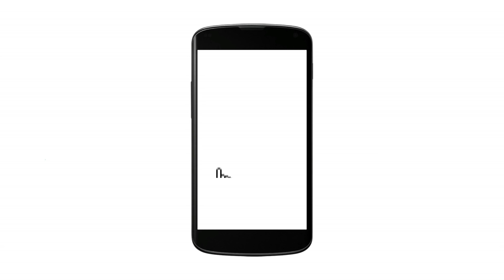Secret Santa - Christmas Story In Hindi | Hindi Kahaniya | Kahani | Hindi Fairy Tales | Cartoon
Superhit Christmas Story In Hindi "Secret Santa सीक्रेट सांता" (Hindi Kahaniya, Kahani, Hindi Cartoon, Hindi Fairy Tales). Loads of giggles are guaranteed! Sure you and your Kids will love watching it.